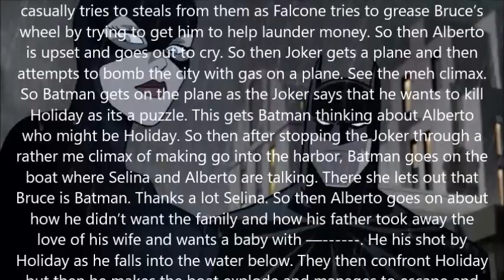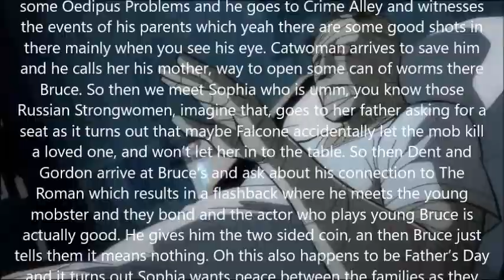Batman: The Long Halloween Review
Prepare the entire bloody event that lasted a year.